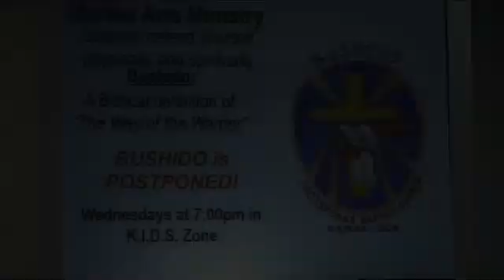10-25-20 am Making Sense Out of Nonsence - Part 5 - Violence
Violence happens in several different forms. physical, verbal, emotional, and mental. Pastor Paul picks up where he left off last week - his closing thought on gender confusion was that God expects us to be content with who we are. leading us in to THIS weeks's topic of violence: Discontentment leads to restlessness. and restlessness ultimately leads to violence.